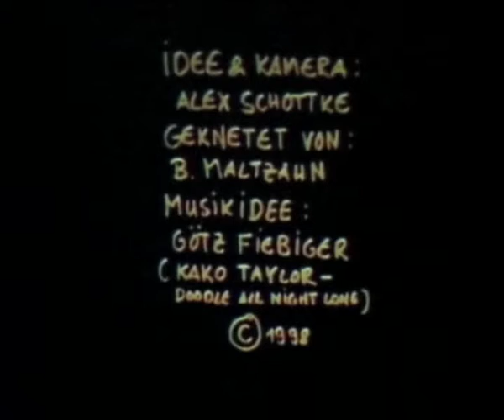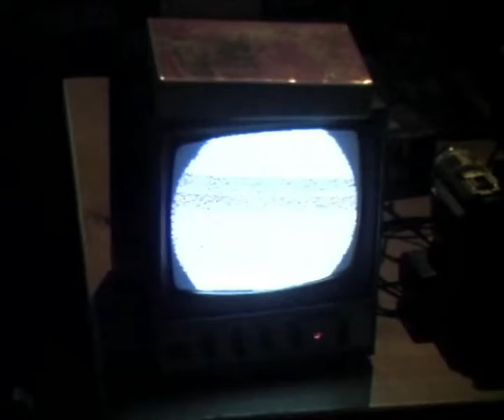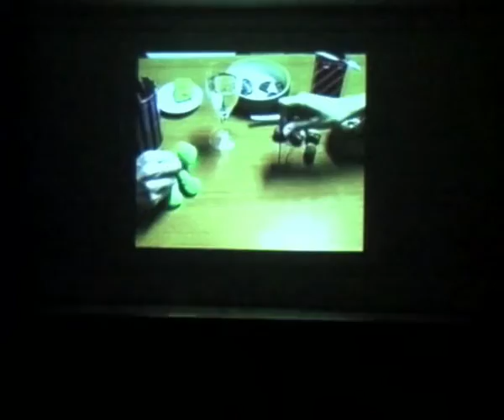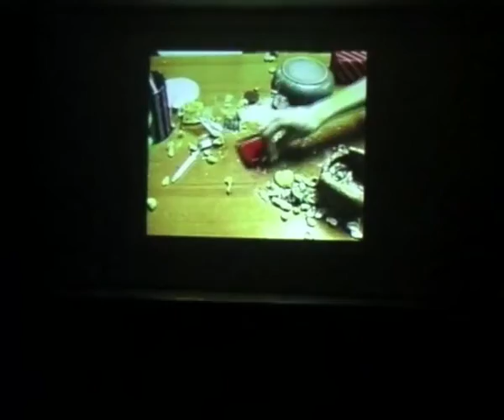NEMACKI ANDERGRAUND FILM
21 - 23. mart Revija nemackog filma produkcijske kuce Filmgruppe Chaos ...od uznemirujućeg Maldorora preko psihodeličnog putovanja kroz vreme do divljih, čudnih i uznemirujućih kratkih filmova i video radova...

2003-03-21